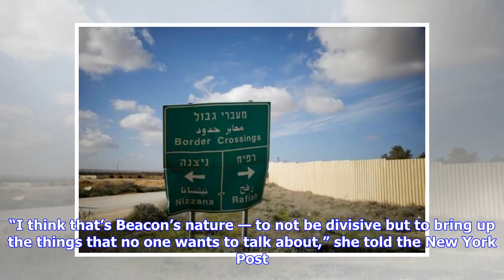Breaking News | New York City Public School Holds Moment Of Silence For Gaza Victims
News May 21, 2018 By JTA (JTA) — Students at a selective New York City public school participated in a moment of silence for the Palestinian victims of violence on the Gazan border with Israel, angering some parents. The moment of silence was held a week ago at the Beacon School located in the Hell’s Kitchen area of Manhattan. The school “tends to lean left,” the New York Post reported over the weekend. Some Jewish parents told the Post that they were unhappy that the school got involved in the ...